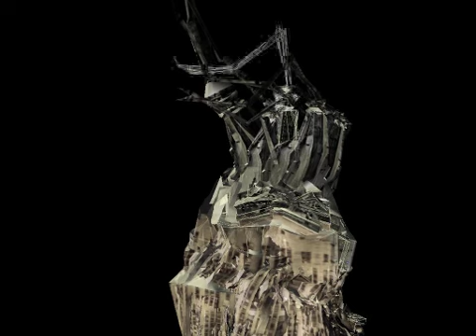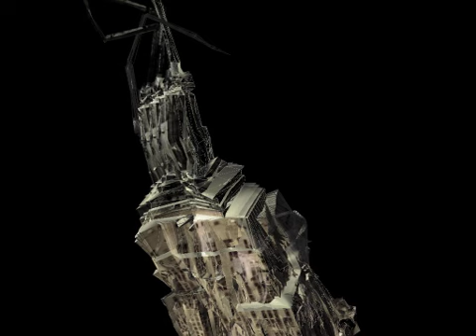"smoke", 2007, by napier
excerpt from "smoke", a digital artwork by mark napier, 2007.